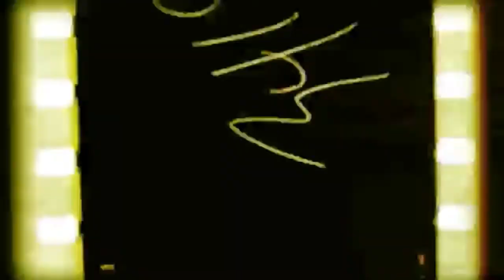Adventures in Movies! Quick and Dirty: The appeal of cryptids with Blake Smith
Blake and Nathaniel are joined by AIPT Science Editor Russ Dobler and Blake Smith from MonsterTalk to discuss their favorite Halloween monsters. The four discuss batsquatch, Mothman, and dogman. They also talk about The Legend of Boggy Creek sequels and Mystery Science Theater 3000.

Adventures in Movies! is hosted by Nathaniel Muir, Blake, and Danny. You can find Nathaniel on Instagram at nathaninpoortaste. Danny can be found on Twitter @default_player and on Instagram at default_player. Blake can be found on Twitter @foureyedhorror and on Instagram at foureyedhorror. You can reach us personally or on Twitter @AiPTMovies.

Blake Smith can be found on MonsterTalk where all great podcasts can be found, and don’t forget to follow @AIPTScience on Twitter!